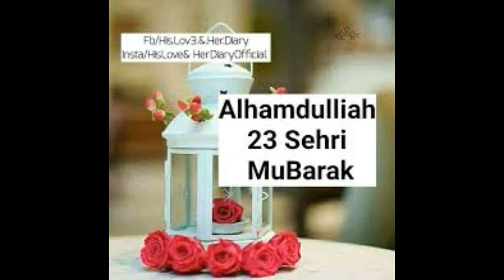23 sehri mubarak whatsapp status || Naat Shareef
23 sehri mubarak whatsapp status,naatshareef,naat shareef,sehri mubarak whatsapp status

Video link!

1-Assalamoalaikum Friends
3-Like'''''''''''''''''''''Share''''''''''''''''''''Comment
4-Video Name'''''''''''''''''''''''''''''''23 sehri mubarak whatsapp status
5-Naat Khuwan'''''''''''''''''''''''''''''

Tags!
23 sehri mubarak whatsapp status
naat sharif
sehri mubarak whatsapp status
new ramzan mubarak whatsapp status
new sehri mubarak whatsapp status
23
sehri
mubarak
status
23 sehri mubarak
heart touching sehri mubarak status
new ramzan mubarak naat
ramzan mubarak naat
ramzan mubarak whatsapp status naats
whatsapp status
new naats
23 sehri mubarak whatsapp status download
23 sehri mubarak whatsapp status video download
23 sehri mubarak whatsapp status attitude
23 sehri mubarak whatsapp status audio download
23 sehri mubarak whatsapp status audio
23 sehri mubarak whatsapp status app download
23 sehri mubarak whatsapp status chahiye
23 sehri mubarak whatsapp status code
23 sehri mubarak whatsapp status come
ramzan mubarak whatsapp status
ramzan mubarak whatsapp status download
ramadan mubarak whatsapp status video
ramzan mubarak whatsapp status video download
ramzan mubarak whatsapp status in hindi
ramzan mubarak whatsapp status images
new ramzan mubarak whatsapp status by name
new ramzan mubarak whatsapp status chahiye
new ramzan mubarak whatsapp status 30 sec
Naat Shareef
NaatShareef